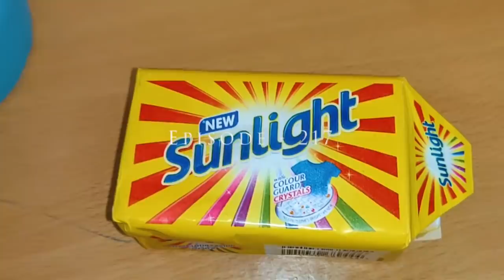Pesticide Use Of Plants At Home Simple Natural Way In Malayalam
വീട്ടിലുള്ള ഈ ഒരു കാര്യം മാത്രം ചെയ്യൂ .നിങ്ങളുടെ ചെടികളെ നശിപ്പിക്കുന്ന എല്ലാത്തിനെയും തുരത്തി ഓടിക്കൂ .